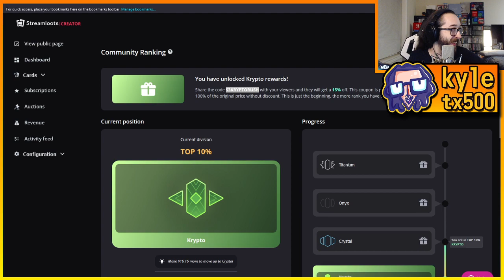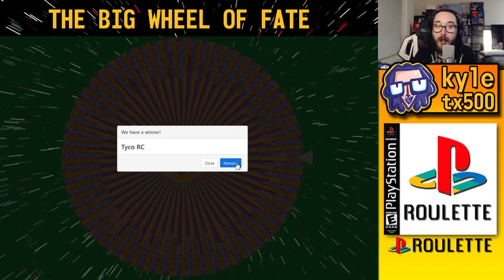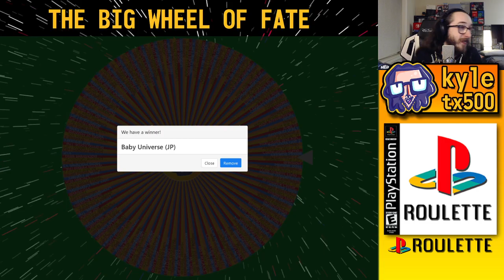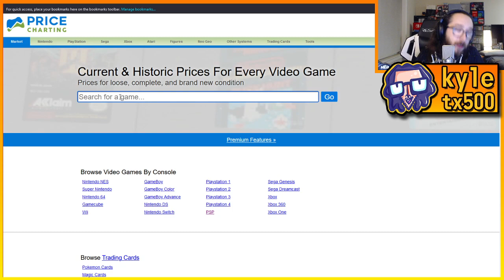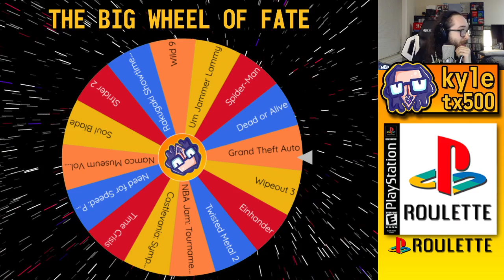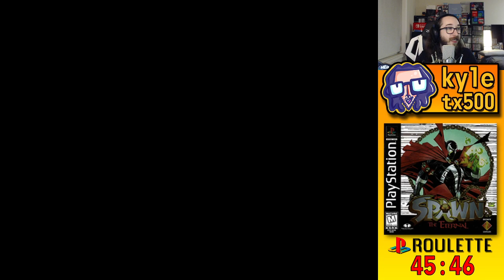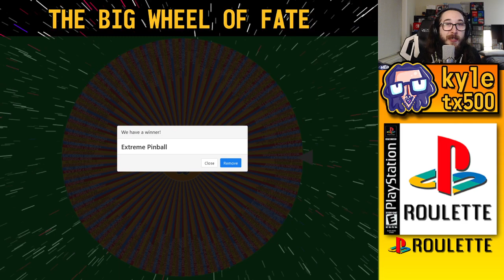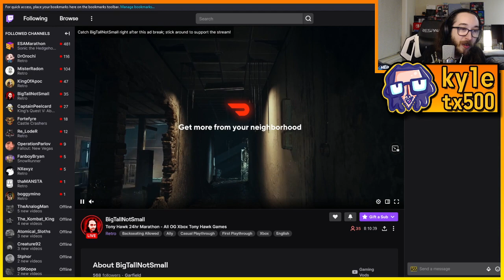Remember PS1 Roulette? - Tyco RC, Jumping Flash, Wipeout 3